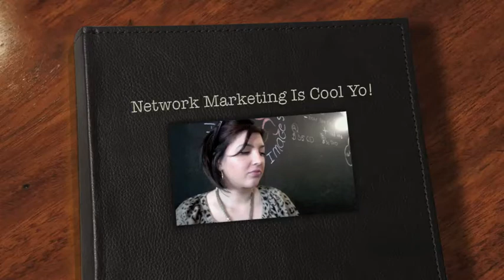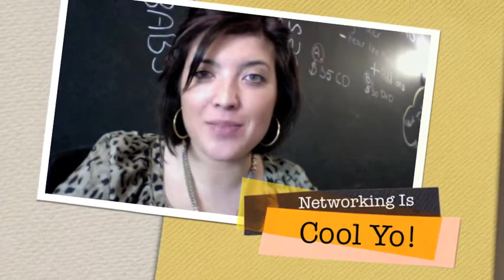What Is YOUR Why?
So who is Linda Rihani, what does she do? I love networking. In these series I`m talking about network marketing.